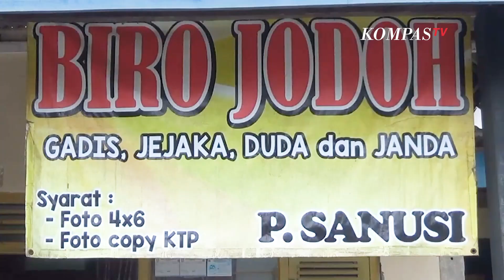Kakek Sanusi, Usia 80 Tahun Buat Biro Jodoh untuk Para Jomblo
Bagian depan rumah tampak tulisan biro jodoh lengkap dengan persyaratan untuk mencari pasangan di tempat ini.

Layanan biro jodoh ini telah didirikan kakek 80 tahun tersebut sejak beberapa tahun lalu. Ia sengaja membuka layanan tersebut demi membantu warga yang masih menjomblo untuk segera mendapatkan pasangan hidup.

Sistem perjodohan di tempat ini hanya menggunakan media foto dilengkapi dengan nomor telepon dan biodata. Kemudian, warga yang mencari pasangan dapat melihat foto wajah idaman hatinya lalu melakukan komunikasi secara personal.

Baca Juga Viral Biro Jodoh di Blitar, Bayar Rp100.000 Bisa Ketemu Calon Pasangan Hidup di

Sanusi sendiri hanya memberikan saran dan informasi mengenai calon pasangan yang dicari warga. Untuk sekali transaksi kakek 80 tahun tersebut hanya mematok tarif 100.000 Rupiah.

Sejak dibuka beberapa tahun lalu, biro jodoh ini telah berhasil membantu puluhan orang untuk menemukan pasangan hidupnya. Bagi Sanusi, layanan biro jodoh ini bukan semata pekerjaan, namun juga sebagai ladang ibadah untuk membantu sesama menemukan kebahagiaan.